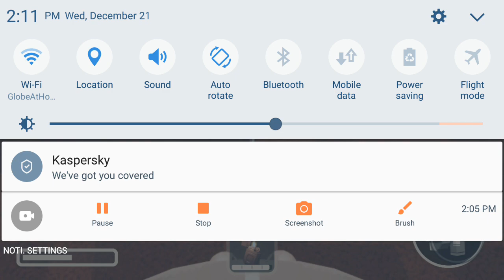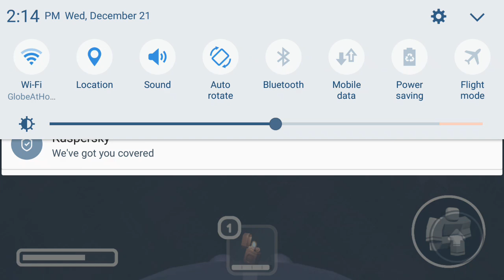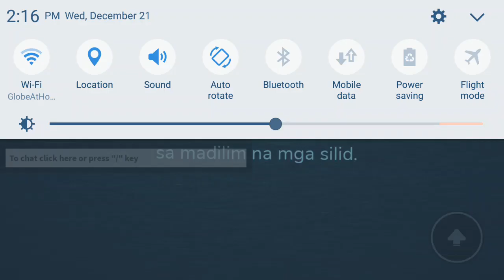Doors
Game: roblox doors
i play roblox doors with snowy or yes thats his username